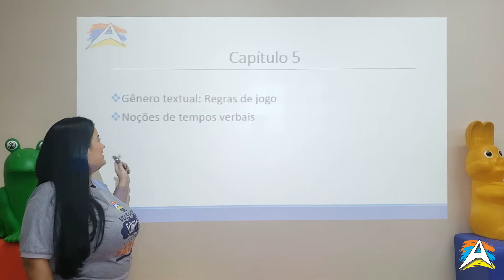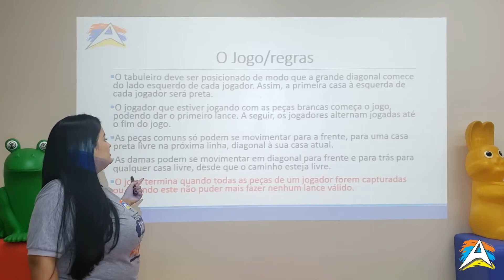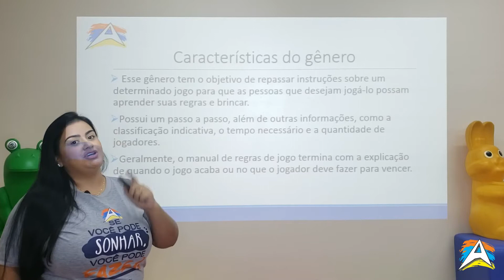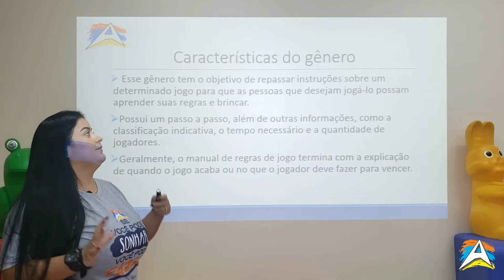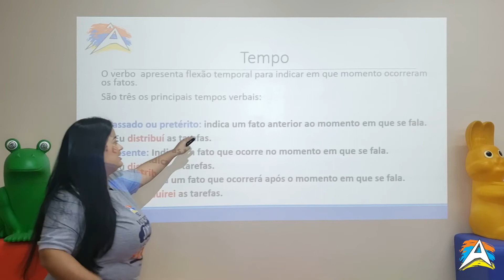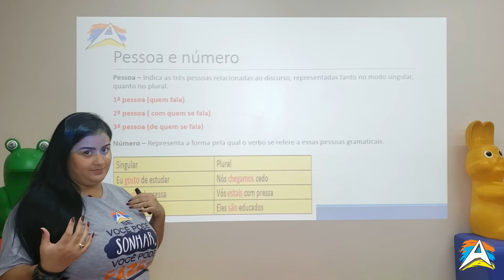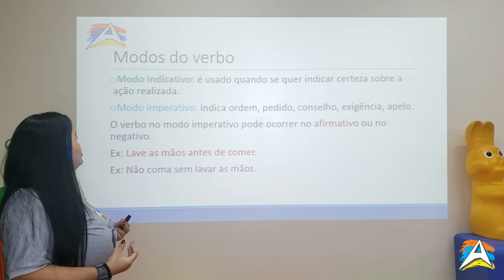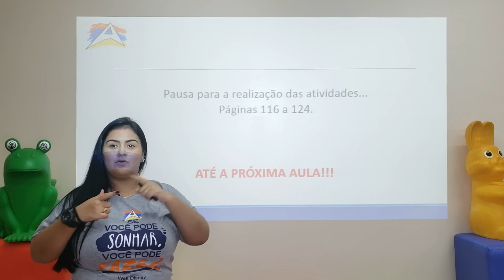Português Prof. Edla 5° ano / aula 2